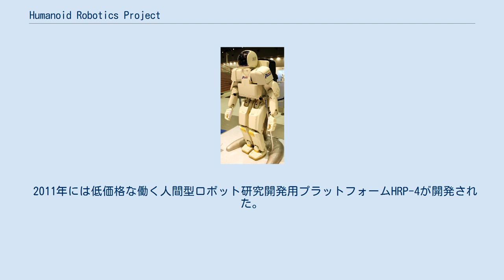Humanoid Robotics Project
Humanoid Robotics Project（略称: HRP）とは、東京大学の井上博允教授をリーダーとした「人間協調・共存型ロボットシステム」の研究開発のこと。
1998年から通商産業省（当時）・経済産業省（中央省庁再編後）主導の下、新エネルギー・産業技術総合開発機構（NEDO）と、財団法人製造科学技術センター（MSTC）を管理法人とし、独立行政法人産業技術総合研究所との共同研究により5ヵ年計画で実施された。
 研究目的は「働く人間型ロボットの実用性を示す」ことであり、最初の成果機として2000年にホンダ・P3を改良したHRP-1が、2003年には最終成果機としてHRP-2が発表された。
 設計製作を川田工業、全体仕様設計を産総研知能システム研究部門ヒューマノイド研究グループ、腕部仕様設計を安川電機、視覚部仕様設計を産総研知能システム研究部門3次元視覚研究グループ及び清水建設が担当した。
 2002年からは、基盤技術研究促進事業「実環境で働く人間型ロボット基盤技術の研究開発」が5ヵ年計画で実施されている。
開発を担当するのは、川田工業・産総研・川崎重工。
 2005年にはその成果としてHRPの名を冠したHRP-3Pを発表、防塵・防滴機能や滑りやすい路面などでの歩行機能、脚腕協調制御によって拡大された作業機能などを実現させている。
 2006年から3年かけて「ユーザ指向ロボットオープンアーキテクチャの開発」の一環としてサイバネティックヒューマンHRP-4Cが開発された。
 2011年には低価格な働く人間型ロボット研究開発用プラットフォームHRP-4が開発された。
 2015年には経済産業省と米国防総省DARPAが合意した「人道支援と災害復旧に関するロボットの日米共同研究」にもとづきDARPA Robotics Challenge 2015(DRC2015)に参加するために、HRP-2を改造したHRP-2改を開発した。
 脚注: